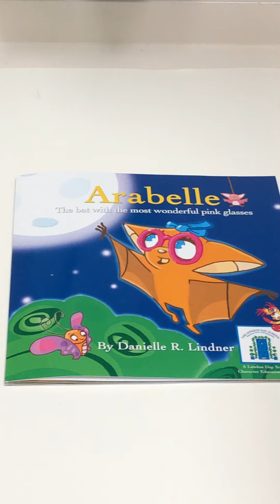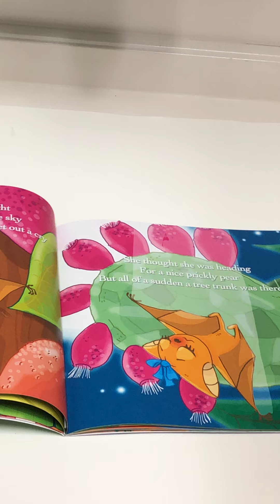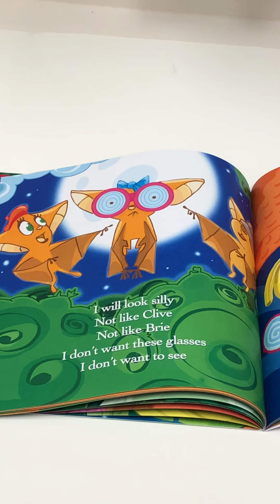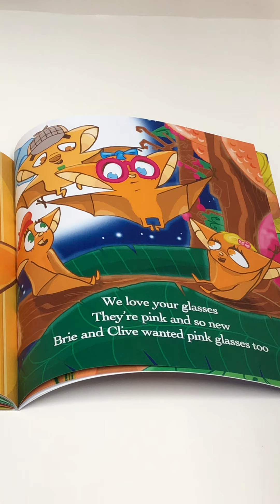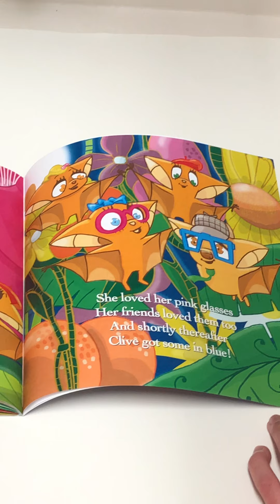Arabelle book read aloud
Arabelle gets glasses